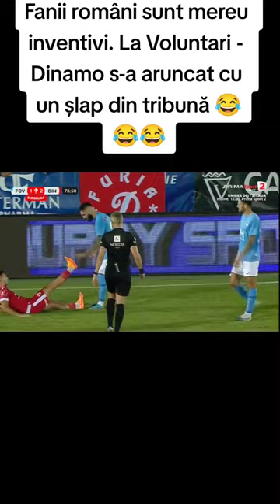Fabulos! S-a aruncat cu un șlap din tribune la Voluntari - Dinamo :)))